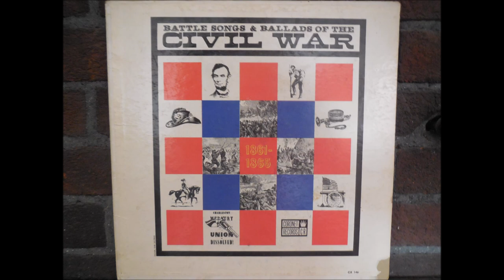Tenting Tonight - Robert Stanton Balladeers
Tenting Tonight by Robert Stanton Balladeers
From the LP: Battle Songs & Ballads of the Civil War